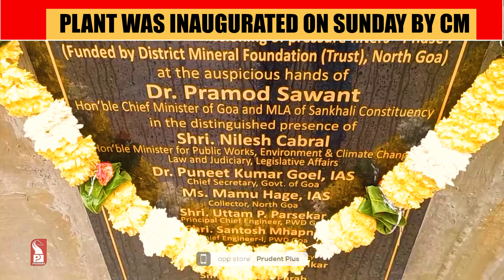RECENTLY LAUNCHED WATER SUCTION PUMP & FILTRATION TANK COLLAPSES